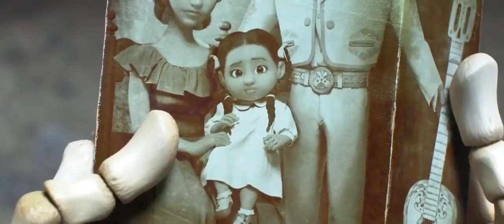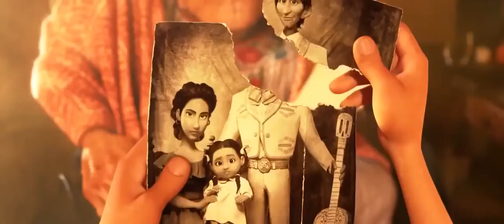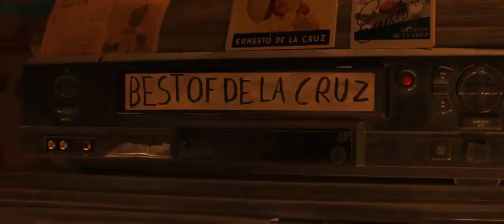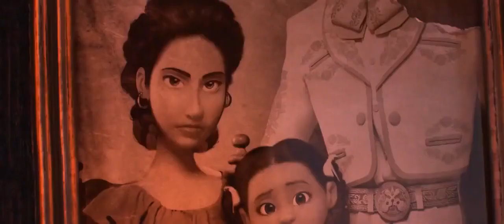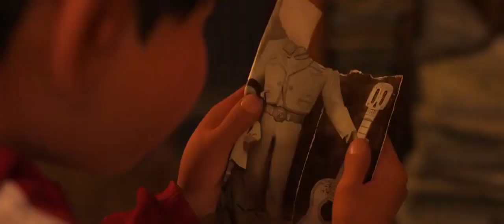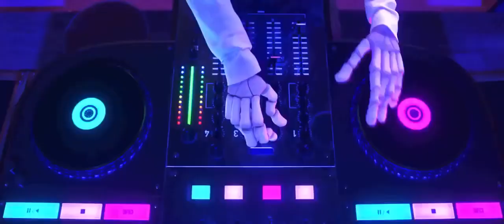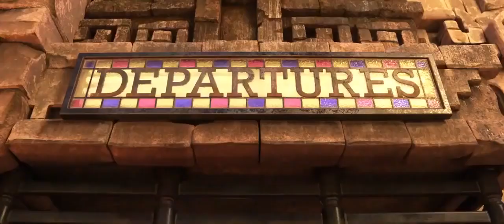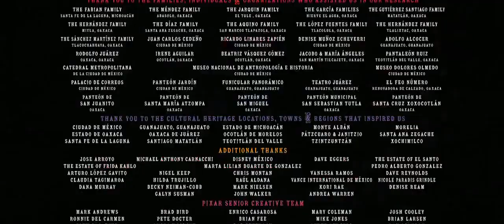English Kids Comedy Animated Movie 2019 - watch full movie